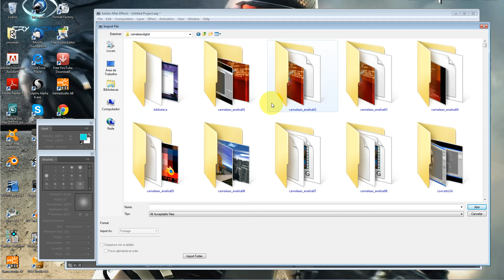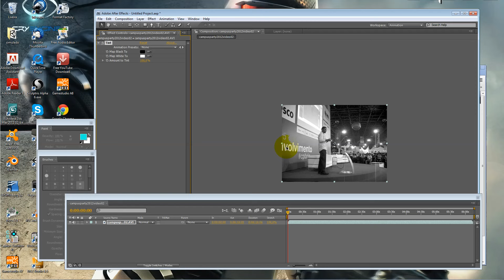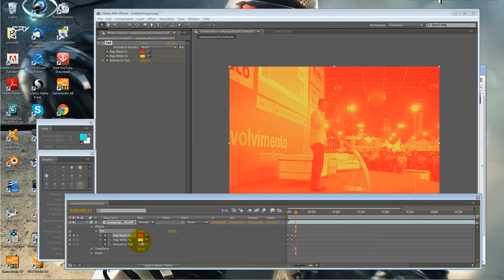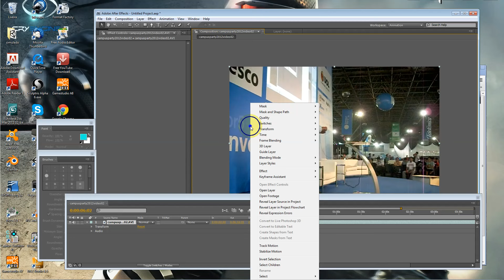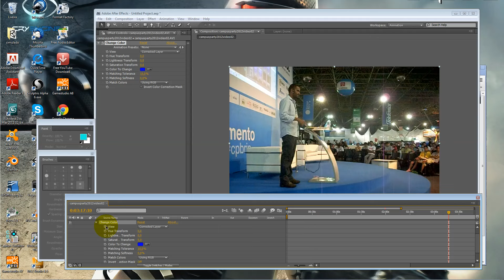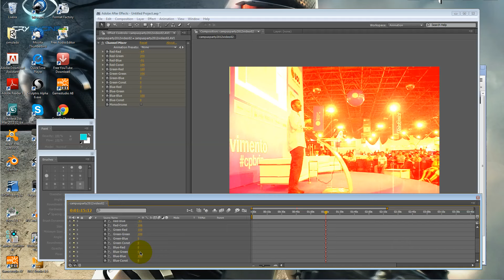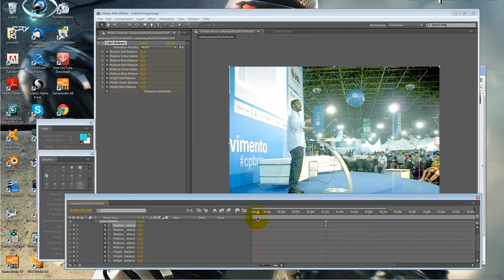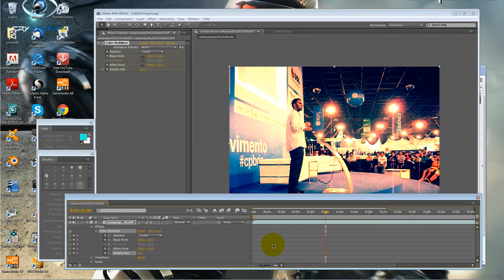Cores - Aula 015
Trabalhando com cores e Filtros, em diferentes tipos de vídeos.

O Editor de Vídeo para Pós Produção para Utilizado no Brasil, e um dos mais usado no mundo é o programa After Effects. Neste curso 100% Gratuito você aprenderá a compor projetos de vídeos: com animação 3d/2d ( Motoion Graphics ), Efeitos de Física, Pós Produção, Audio, entre outros além da integração com programas 3d, como: 3D Max, Daz Studio, Cinema 4D, Blender, entre outros.

Seja para para produzir projetos para: Cinema, TV, Youtube, etc, o After Effects é perfeito essencial.